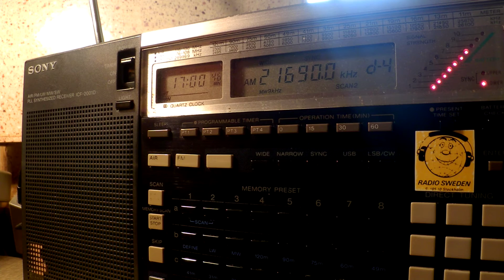13 07 2016 Radio France International in Portuguese to SoAf 1700 on 21690 Issoudun